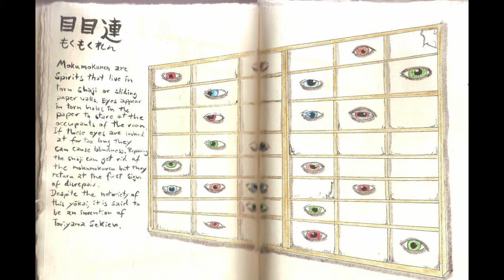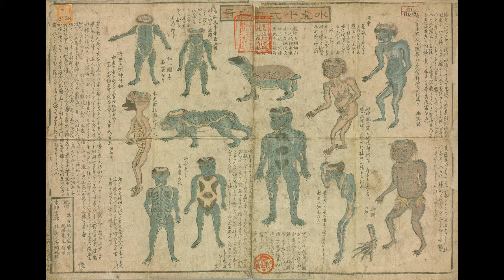Yokai die in Pokemon zu finden sind (Japanische Mythologie) [Deutsch/German]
Hallo Freunde !

Heute stelle ich euch Pokemon vor die von Yokai und Yurei aus der japanischen Mythologie inspiriert wurden.
Viel Spaß!

Das Format gefällt euch ? Dann lasst mich eure Meinung dazu wissen !

► Dir hat das Video gefallen ? Dann hoch mit dem Daumen !
► Du möchtest noch mehr von mir sehen ? Lass gerne ein Abo da !
► Deine Freunde interessieren sich auch für sowas? Teilen nicht vergessen!